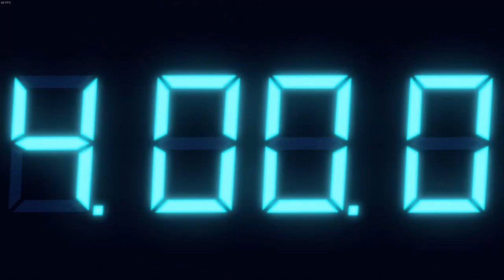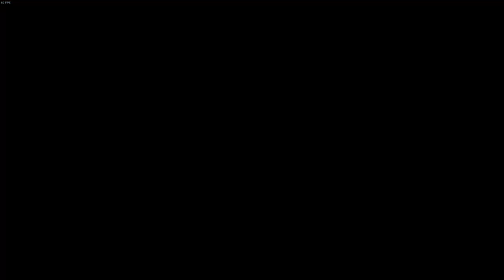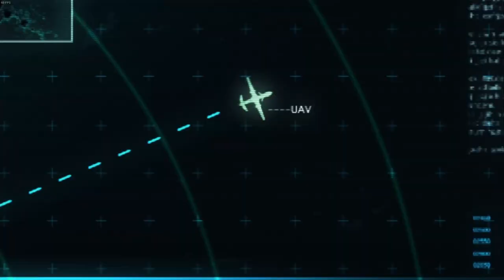Resident Evil Revelations | PC | #13 Bursting Through The Bilge